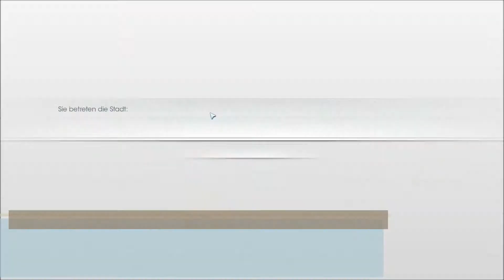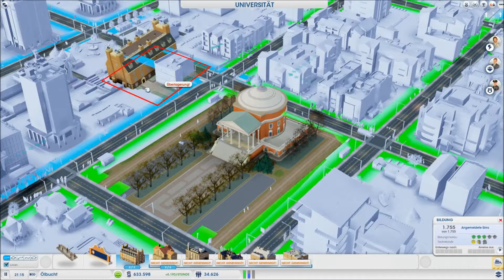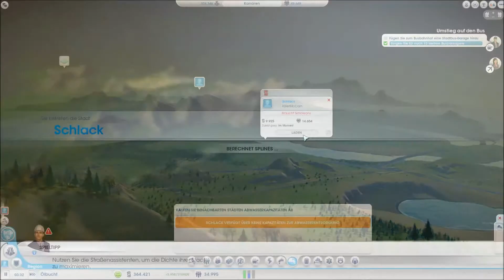Let's Play Sim City #12 Bildung für die Massen [Deutsch][HD+]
Willkommen in meiner Stadt!
Ok, so langsam läufts mit der Einwohnerentwicklung.. Aber warum pendeln die eigentlich nicht nach Ölbucht die Schlacker...hm..Tatsache! Die sind einfach zu dämlich! Alles klar, dann bauen wir mal unseren Bildungssektor aus. Wenn man schon den Fahrplan nicht lesen kann wirds halt problematisch mit'm arbeiten...

Nachdem Sim City nun schon ein paar Wochen am Start ist, hab ich auf Wunsch einzelner Zuschauer mal wieder ein wenig aufgenommen, obwohl ich anfangs sehr von EA aber auch vom Spiel enttäuscht war. Ich beginne eine neue Region in der wir uns schnell zum Öltycoon entwickeln wollen.
Sehr schön zu sehen: viele der Kinderkrankheiten des Release sind endlich ausgebügelt und das Spiel könnte Spaß machen;)
Über die Entwicklung von Sim City werde ich die nächste Folgen noch reden, insbesondere über Werbung, "Premium" DLC etc.

Bis dann

Euer Poolitzer

Spiel: Sim City
Entwickler: Maxis,   Publisher: EA
Wo zu Kaufen
oder bei Origin;)